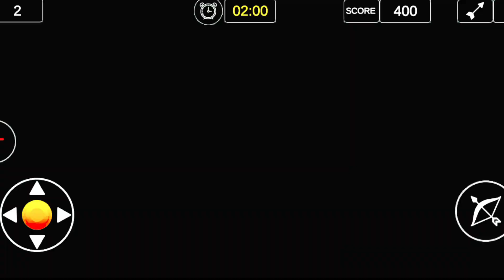3D Arrow Dinosaur Hunting expe - Android Gameplay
3D Arrow Dinosaur Hunting expe - Android Gameplay
dinosaur experiment
dinosaur expert
dinosaur expedition
dinosaur experiment game
dinosaur expert reacts to ark
dinosaur expert reacts to jurassic world

"3D Arrow Dinosaur Hunting" is an adrenaline-pumping Android gameplay experience that transports players to a prehistoric world teeming with majestic and dangerous dinosaurs. As a skilled hunter armed with a bow and arrow, embark on an epic journey through lush environments, dense forests, and treacherous terrains to test your archery skills and fulfill the ultimate challenge: hunting down mighty dinosaurs.

Prepare yourself for an immersive adventure as you navigate through breathtaking 3D landscapes, each meticulously designed to recreate the sights and sounds of a world long gone. With stunning graphics and realistic animations, the game brings dinosaurs to life, capturing their size, power, and ferocity in incredible detail.

As you encounter various dinosaur species, ranging from the mighty Tyrannosaurus Rex to the swift Velociraptors, you must carefully aim your bow and unleash your arrows with precision. Master the art of archery as you consider factors like distance, wind speed, and the behavior of each dinosaur to ensure a successful hunt. Utilize your skills to land critical shots and bring down these ancient creatures before they become a threat to you.

However, be warned that the dinosaurs won't go down without a fight. Experience heart-pounding moments as you evade their attacks and devise strategies to outwit them. Use your surroundings to your advantage, seek cover, and employ your knowledge of the dinosaurs' weaknesses to survive the thrilling encounters.

As you progress through the game, unlock new weapons, upgrade your equipment, and enhance your abilities to become an even deadlier hunter. Engage in challenging missions and earn rewards to further enhance your arsenal and become the ultimate dinosaur hunter.

With intuitive touch controls and a user-friendly interface, "3D Arrow Dinosaur Hunting" ensures an immersive and accessible gameplay experience for players of all skill levels. Immerse yourself in the hunt, test your archery prowess, and unravel the mysteries of the ancient world in this action-packed dinosaur hunting adventure. Are you ready to take on the challenge.